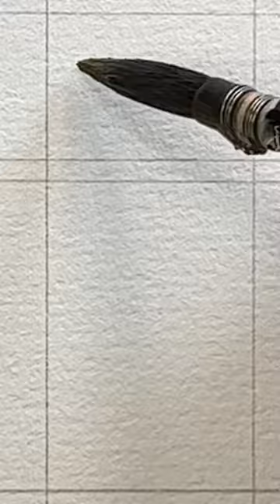Daniel Smith, Monte Amiata Natural Sienna, PBr7_#shorts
Hello,

Lyra is a constellation that can be seen in summer.
I think we are living in a world that's getting closer to the universe and the idea of dimensions is becoming more general. I'm excited and scared because things that I thought were only science fiction are becoming more and more real.

Previous message...

Hello,

All I've heard lately is very depressing news. Covid-19 is prolonged, war, natural disasters, economic crises, and various crime news... Now that spring is bright and warm, the achromatic season still seems to be here.

So I thought about it. Why don't I try delivering beautiful colors every day, just like a sincere newspaper delivery man used to do? I actually found healing through colors. I happened to see a video of watercolors on YouTube and found out that I've been a color lover for a really long time.

I think there might be someone like me, so I'll deliver the color from today, April 5, 2022.

Healing challenge for you and for me.
Daily Colors, every day colorful life!